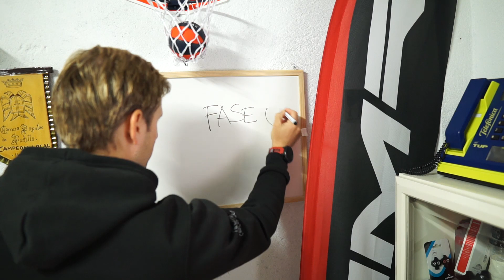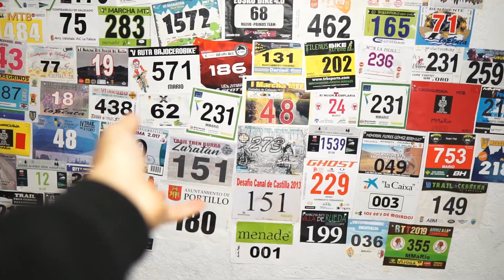VLOG_16: Cambio de Planes en 2020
Este 2020 parece que ya no habrá planes de eventos deportivos organizados.